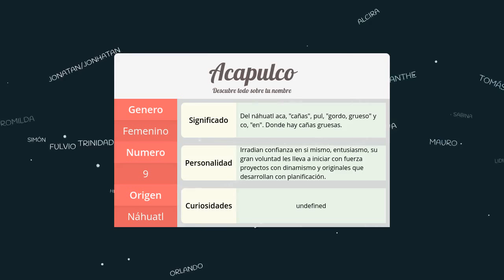Significado de Acapulco, nombre Náhuatl para tu bebe niño o niña (origen y personalidad)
Descubre el significado del nombre (Náhuatl) Acapulco y el origen de su procedencia. En la fuente original podras descubrir la personalidad y algunos datos curiosos del nombre para tu bebe.